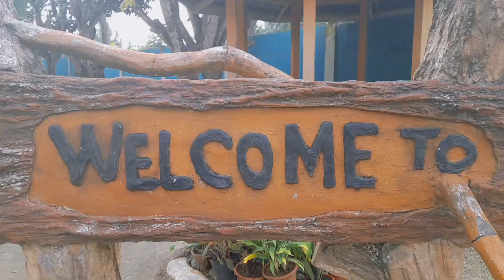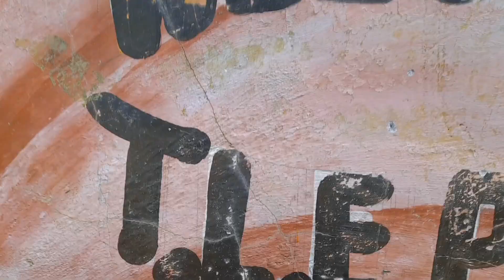SunRoof MV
SunRoof MV by Ellan